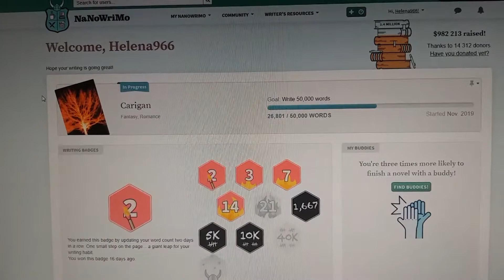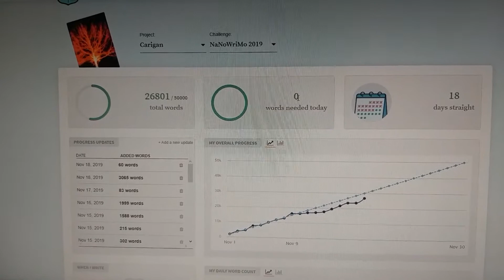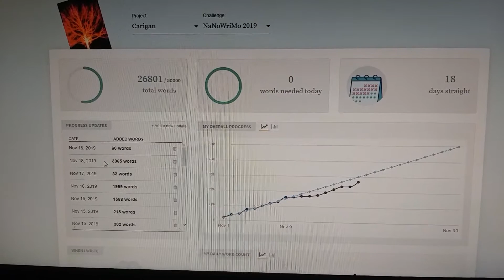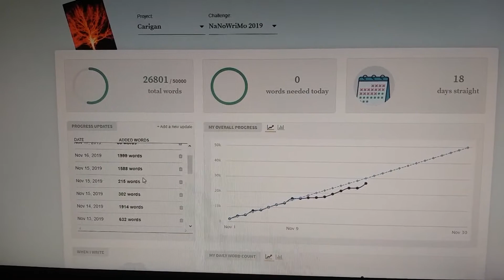NaNoWriMo 2019 Półmetek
Krótka informacja na temat półmetku w wyzwaniu NaNoWriMo 2019